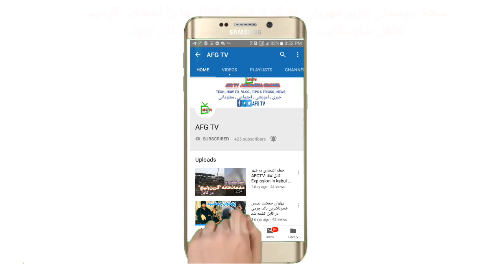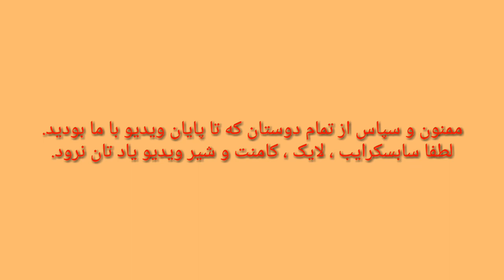آموزش دمبوره قسمت ششم # Dambora Training # AFG TV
آموزش دمبوره قسمت ششم .در این قسمت آموزش دمبوره قطغنی را برای دوستان استاد خادم حسین پیش کش دیده و به درخواست های دوستان که در پای کامنت خواسته بودند ‌تهیه کرده.خدا کنه مورد توجه و علاقه دوستان قرار بگیرد.و کامنت های دوستان برای ما اهمیت زیاد دارند.لطفا سابسکرایب ، لایک ، کامنت و شیر ویدیو ما را فراموش نکنید.شما هستید که ما هستیم.